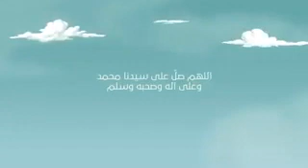فوائد الصلاة على النبي